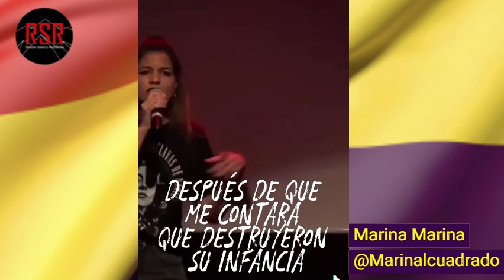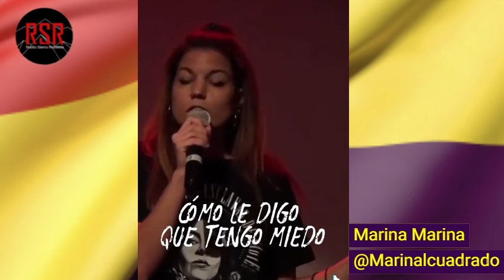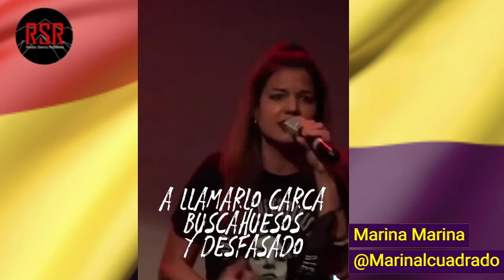Más @Marinalcuadrado y menos Pérez Reverte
Marina Marina @Marinalcruadrado recita un poema "Cómo le explico a mi Abuelo" que es una autentica maravilla.